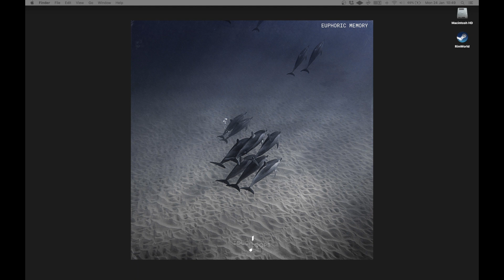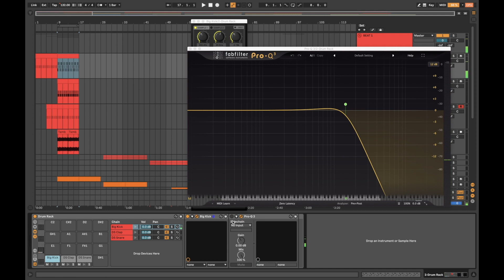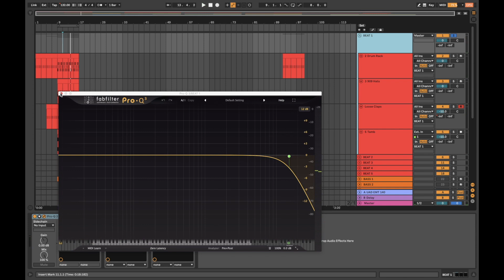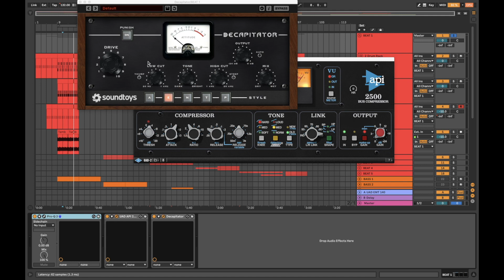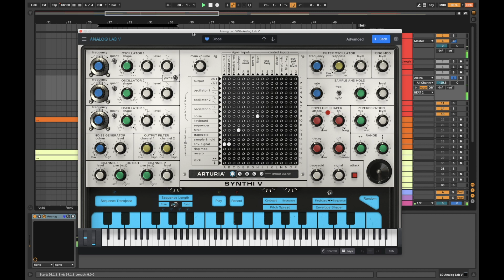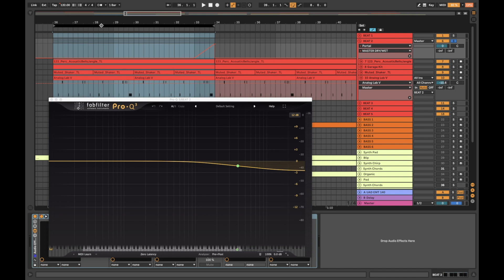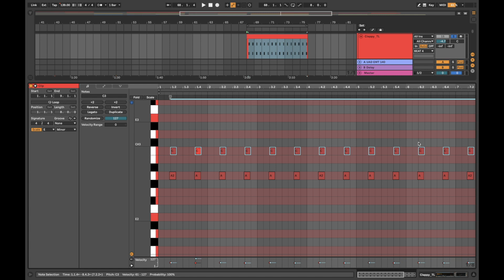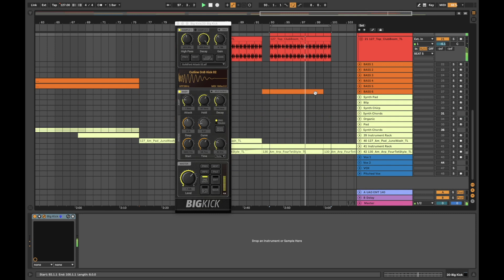Touch Loops | Making House Like Ross From Friends PART 1 | Ableton Live 11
In this first of two videos, we explore the production techniques used by melodic house producer Ross From Friends, as well as artists like Caribou & Fred Again.

We'll cover beats, bass, synths and vocal production, as well as a bunch of Ableton Live Tips & Tricks.

Chapters:
0:00 - Intro
1:13 - Beat 1
8:42 - Beat 2
13:53 - Beat 3
15:35 - Beat 4
17:39 - Beat 5